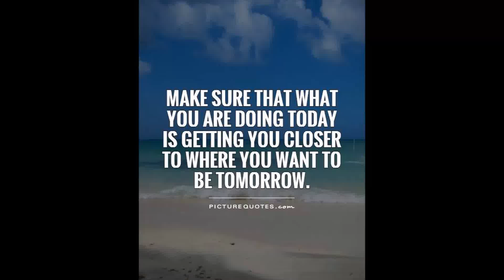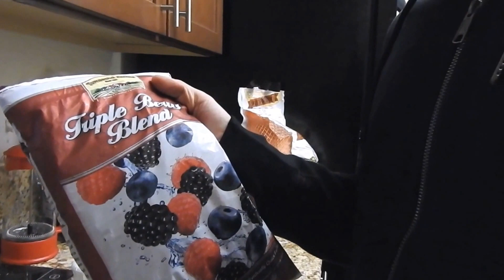4 stress management Tips: The 8-5 job & Bodybuilding Lifestyle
We all get stressed and have hard days. Here are my 4 tips on how I manage an 8-5 job, bodybuilding, and personal business goals without going crazy.

Thanks for the support and all the love in the world!